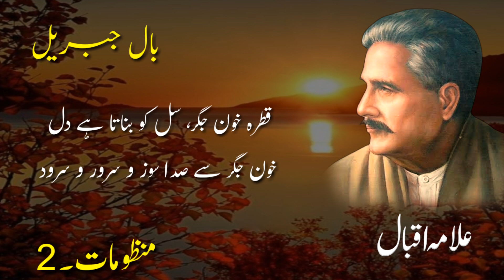Allama Iqbal || عشق کے مضراب سے نغمہ تار حیات || Mnzomaat:2 || Ball.eJibril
Allama Iqbal || عشق کے مضراب سے نغمہ تار حیات || Mnzomaat:2 || Ball.eJibril || Naveed Choudhary Voice